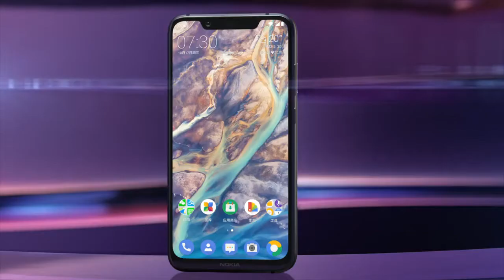【國恆電訊】▀▀ Nokai X7 Official Video ▀▀ 有售